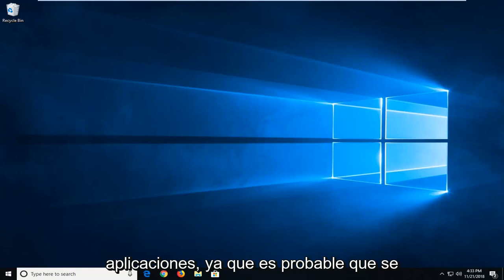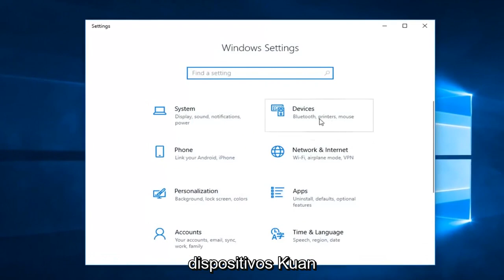Como Activar o Desactivar Una Conexion de Uso Medido en Windows 10 - RAPIDO Y FACIL [Tutorial]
Cómo corregir el error "la configuración está incompleta debido a una conexión medida" al agregar un dispositivo bluetooth en Windows 10.

Solucion: Como Activar Una Red de Uso Medido Si Tienes Un Plan de Datos Limitado.

Este problema surgirá si está utilizando (o intentando utilizar) un dispositivo Bluetooth mientras está conectado a una conexión medida en Windows 10. Cuando intente conectarse a un dispositivo Bluetooth, verá el administrador de Bluetooth mostrando el mensaje "Configuración incompleta debido a una conexión medida ”.

Bueno, en este minitutorial espero que les ayude a activar la conexión de uso medido que funciona para que las descargas, tanto de actualizaciones de Windows, como otras aplicaciones que usan datos de fondo, no les gaste su Internet tan rápido.

Pero he de decir que no funciona con todas las aplicaciones de terceros instaladas.